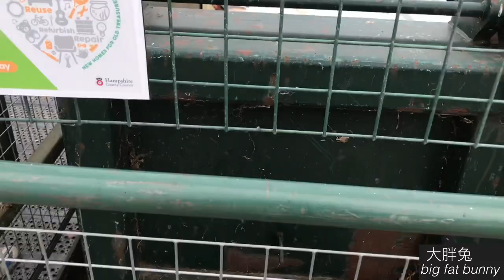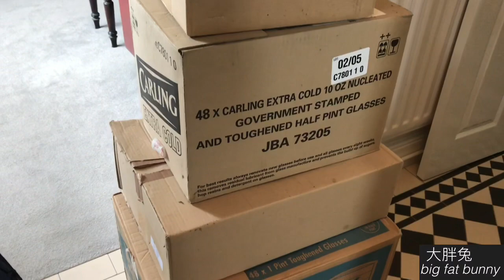衣物整理收拾.尽量極簡生活